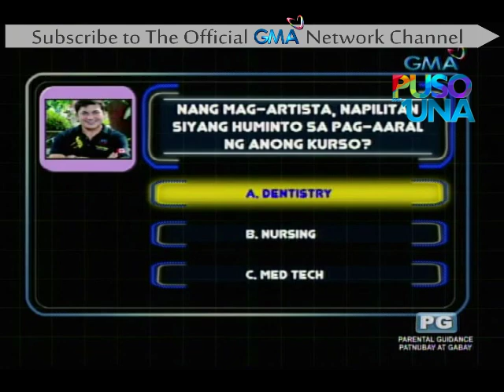Picture! Picture!: Ano ang kurso ni Gabby Concepcion?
Dentistry, Nursing, o Med Tech? Anong kurso ang iniwan ni Gabby Concepcion nang siya'y nagsimulang mag-artista?